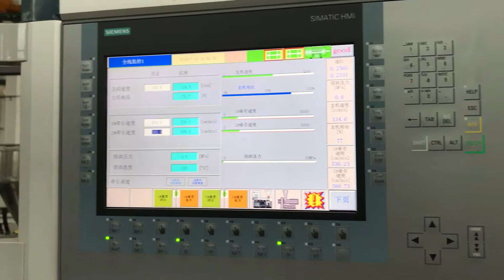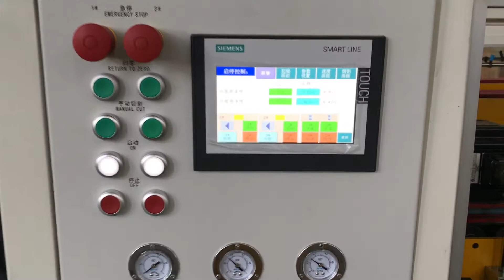PPR32SG dual pipe extrusion line Fangli-Yvonne Yu email